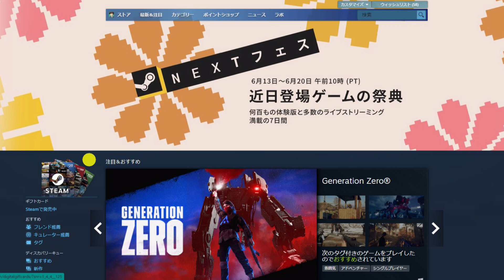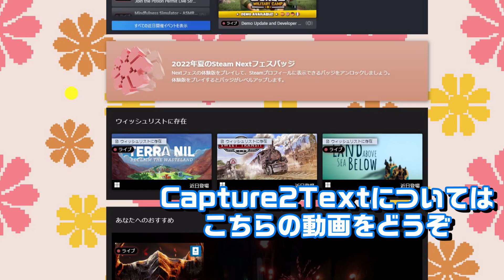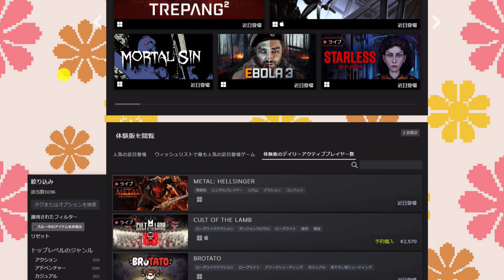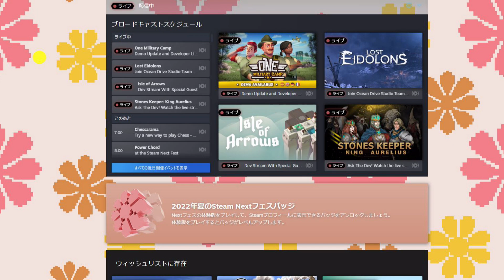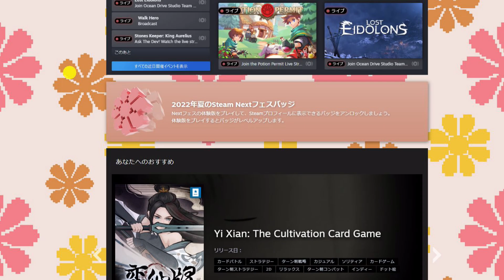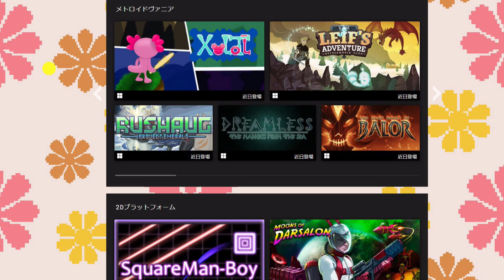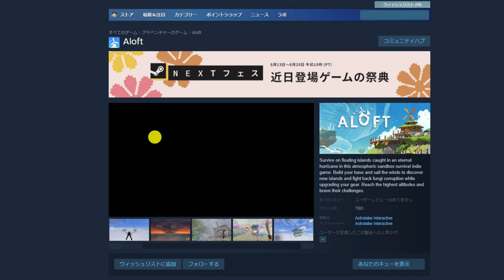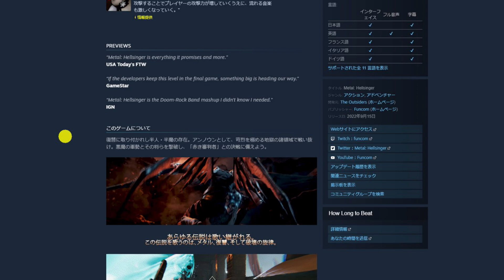SteamNEXTフェス始まる！……体験版をたっぷり遊んでおすすめゲームを探そう（2022年6月21日午前2時まで）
これまでのフェス体験版再生リスト（全43動画）

■毎週火曜日
・ピックアップ1週間限定セール